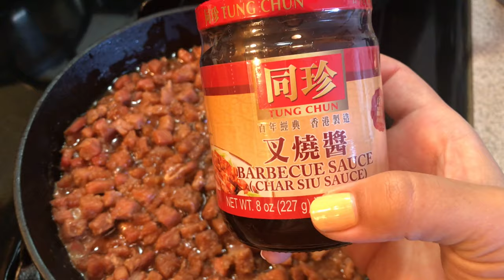EASY CHAR SIU FILLED MANAPUA | How to make manapua with easy char siu inside. Chinese bbq bao recipe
Manapua is an island fav and even better, they are surprisingly simple to make. In this video, I will show you the easy way of how to make the char siu filling. I use a commercially prepared Chinese bbq sauce to make things easier. I hope to learn to make my own authentic sauce one day but for me learning and finding the ingredients is just the beginning of the struggle. So, for now, I am using this jarred char siu. I hope you enjoy making your own manapua with your family.

If you can find this stuff in a store it might be cheaper for you but this is the cheapest I was able to find on Amazon
I also came across this powder product, I have never tried it but it is the same brand and a better bang for your buck